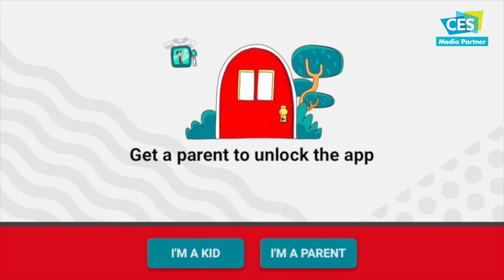AudioBrain Sonic Branding at CES 2020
BeTerrific Live from CES 2020